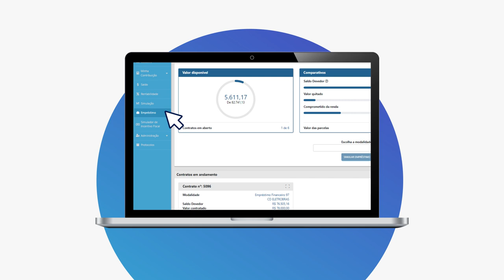Onde está o extrato de empréstimo?